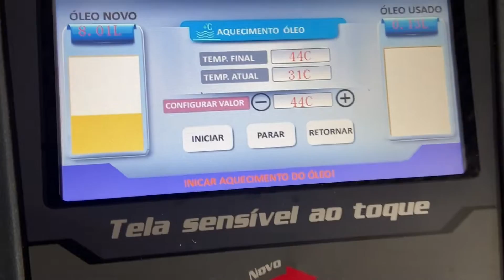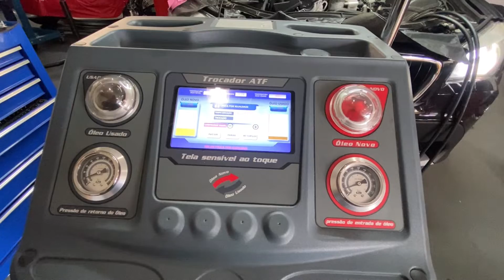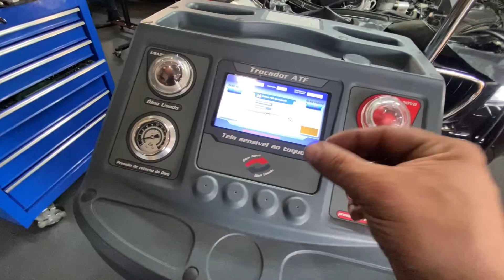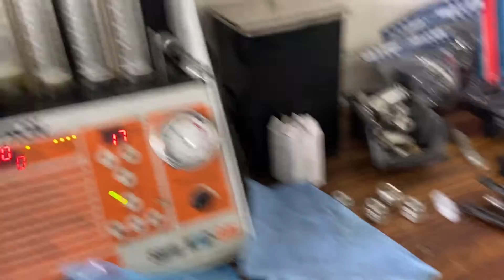BMW v8 em dobro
Essa semana está bem corrida mas consegui mostrar um pouco dos v8 alemães que recebemos por aqui.

Rua cidade de Bento Gonçalves 43 palmeiras de São José São José dos Campos São Paulo